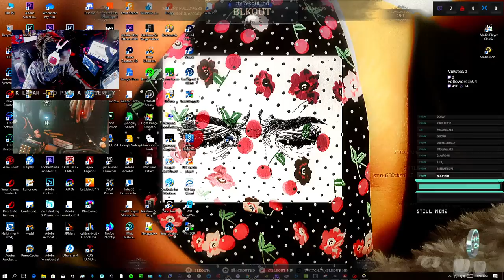lululululul 😊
BLKBOT. 12K DPI x16. Fast livin', slow game for these..